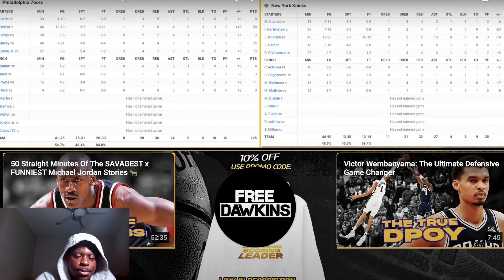I'M SICK EMBIID SCORED 50 ON US.. #2 KNICKS at #7 76ERS | FULL GAME 3 HIGHLIGHTS April 25, 2024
This video in a nutshell is me reacting to the KNICKS at 76ERS. Embiid can't be stopped even when he's playing on one leg. Philly won their first game out of this series but I'm hoping the Knicks can come out and play better defense next game.

#2 KNICKS at #7 76ERS | FULL GAME 3 HIGHLIGHTS | April 25, 2024

Led by Joel Embiid’s Playoff career-high 50 points (13-19 FG, 5-7 3pt. FG), the Philadelphia 76ers defeated the New York Knicks, 125-114. Embiid added 8 rebounds and 4 assists for the 76ers, while Tyrese Maxey added 25 points and 7 assists in the victory. Jalen Brunson tallied 39 points and a Playoff career-high 13 assists for the Knicks. The 76ers trail the Knicks, 2-1, in this best-of-seven series, with Game 4 taking place on Sunday, April 28 (1:00 pm/et, ABC).

Embiid is the third 76ers player to record 50+ points in a postseason game, joining:
Allen Iverson (3x)
Billy Cunningham

Joel Embiid becomes the first 76ers player to put up a 50+ points game in a postseason game, since Allen Iverson in 2003.

Joel Embiid joins Allen Iverson (2x) as the only 76ers players to put up 50+ points on 65% shooting or better in a Playoff game:
Allen Iverson – 55 PTS, 65.5% FG
Allen Iverson – 52 PTS, 65.6% FG
Joel Embiid – 50 PTS, 68.4% FG

Jalen Brunson joins Walt Frazier as the only Knicks to tally 35+ points and 10+ assists in a playoff game.